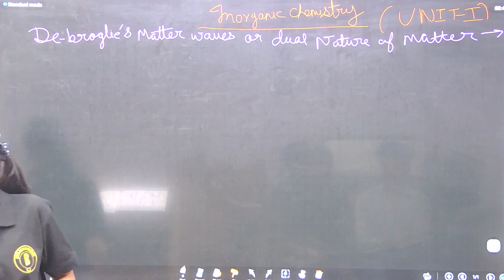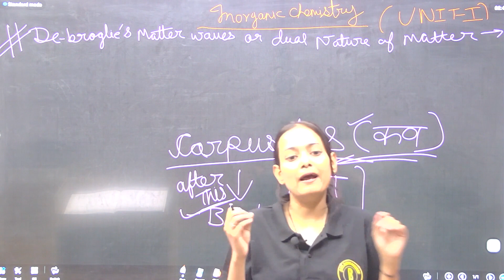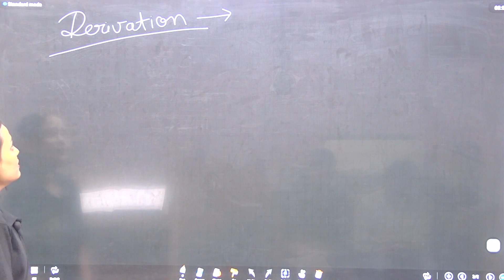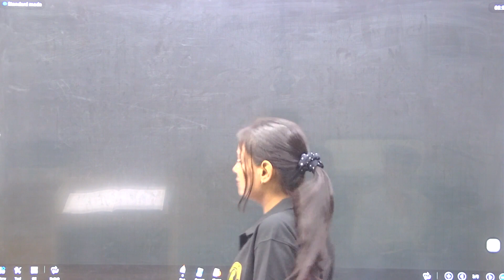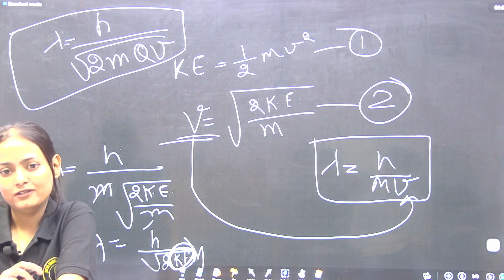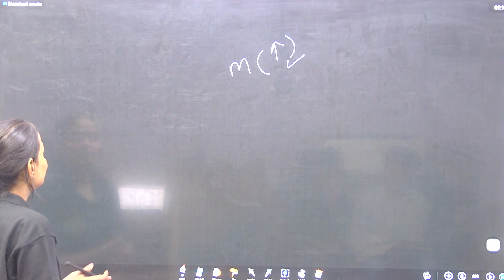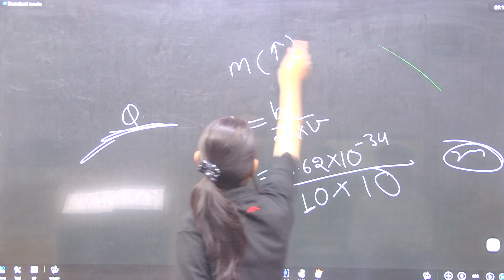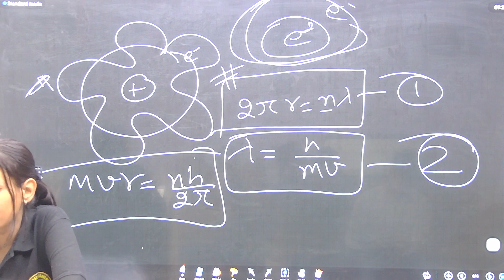INORGANIC CHEMISTRY BSC PART- 1, ( Intro+ debrogalie's equation )ATOMIC STRUCTURE BY VAISHALI MAM